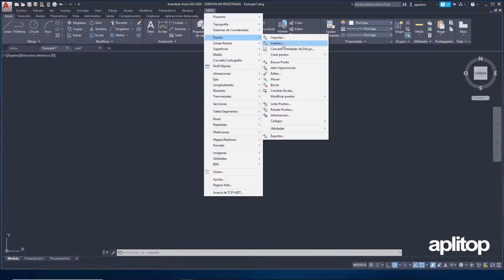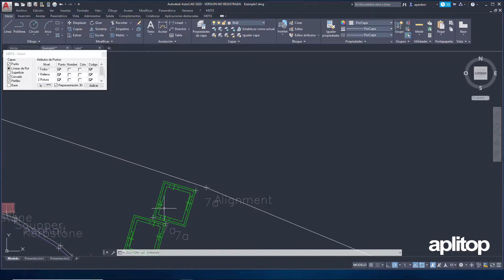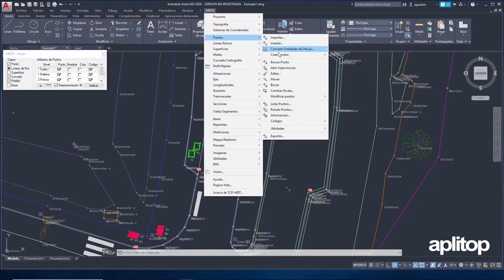MDT8 Surveying points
In this video we are going to use the MDT8 tool to import points. To import point, we will use the MDT8 as we have different NXYZ importing formats, we can select different manufacturers and different structures such as LAS, LandXML or Shape.

APLITOP is a company specializing in the design and programming of technical applications for Surveying and Civil Engineering since 2004. Currently, more than 15,000 engineers use our tools and place their trust in our products.

Our YouTube channel focuses on providing information on the latest news from Aplitop through quality content. We are known for being a company focused on the needs of our users, so you can find in this place instructional audiovisual content about the use of our applications. Find below from corporate information to small tutorial videos.